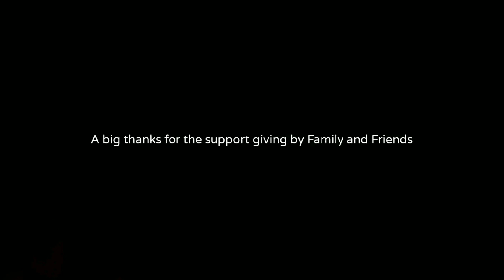Life Door (Alone) Silent Tamil Official Short Film | Hero World Entertainment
Life Door is a tamil short film which describe story of a person who faces a lot of problems in life and success in life.

Wishing a 28 Years of VIJAYISM to all thalapathy nanbas